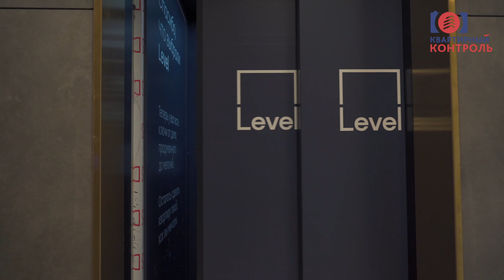Обзор Level Стрешнево в Покровское-Стрешнево. Апартаменты, окружение, интервью. Квартирный Контроль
В этот раз мы увидим проект, первый этап которого был сдан без задержки. И это в нынешние нестабильные времена! Положите свой ДДУ перед экраном и заряжайте его положительной энергетикой комплекса и нашего обзора.
Расположение - Москва, Северо-Западный АО, Покровское-Стрешнево